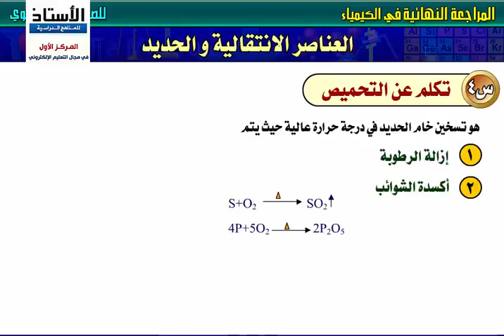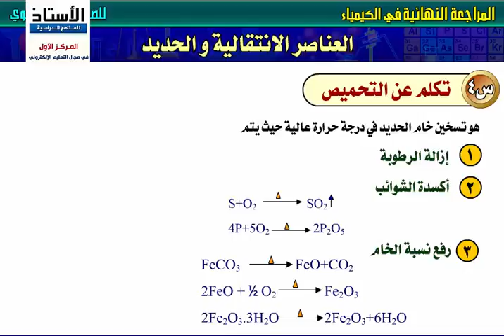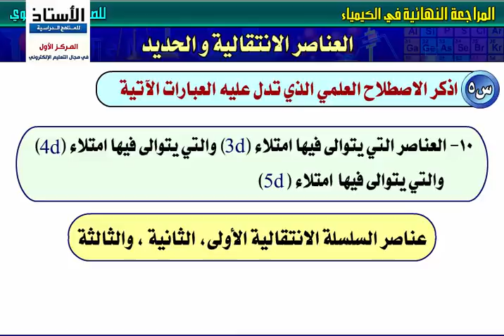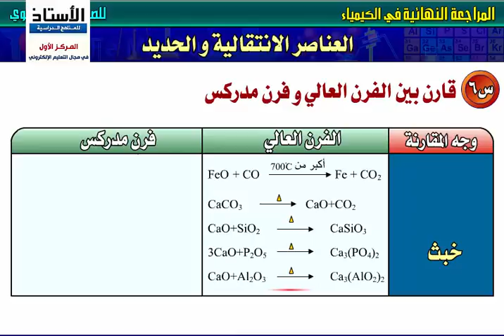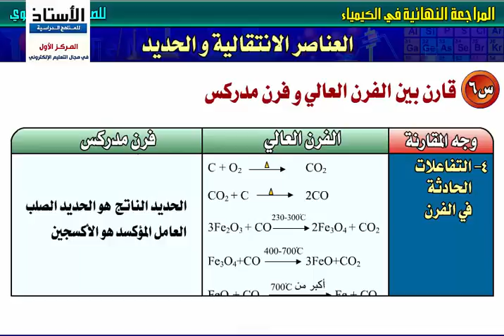الكيمياء - العناصر الانتقالية - للمرحلة الثانوية – جزء 4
درس تعليمي-  الكيمياء
الباب الأول : العناصر الانتقالية